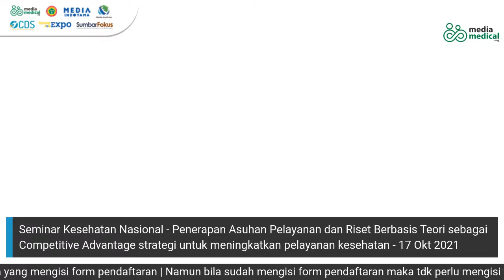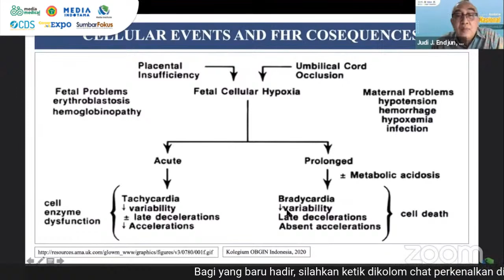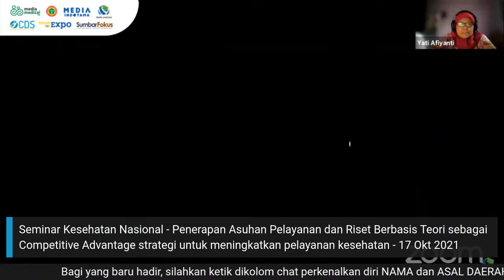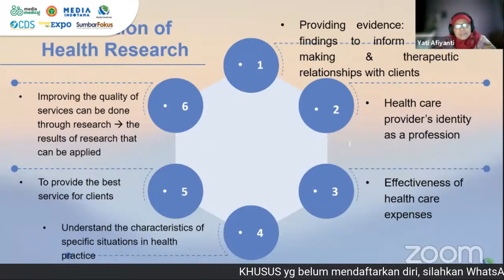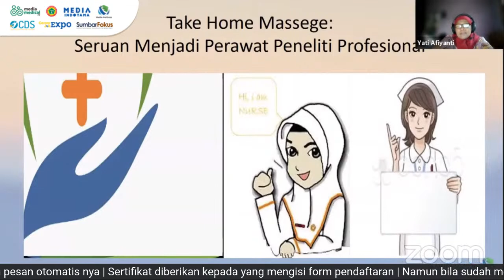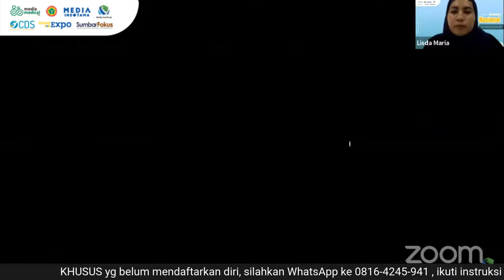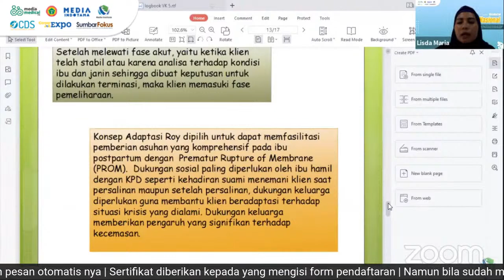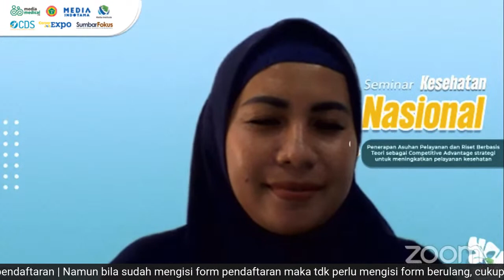Seminar Kesehatan Nasional - 17 Okt 2021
GRATIS SEMINAR KESEHATAN NASIONAL

Mendapatkan Total SKP :
2 SKP PPNI PUSAT

“Penerapan Asuhan Pelayanan dan Riset Berbasis Teori sebagai Competitive Advantage strategi untuk meningkatkan pelayanan kesehatan

🎙️ Narasumber :
▪️Prof. Dr. Yati Afiyanti, S.Kp., M.N (Guru Besar Ilmu Keperawatan Maternitas UI)
"Becoming a Nurse Researcher: From Nursing Science to Practice"
▪️dr. Judi Januadi Endjun, Dipl. Ultrasound., Sp.OG., M.H (RSPAD Gatot Soebroto)
"Kompetensi Bidan dan Perawat dalam Interpretasi CTG terkait Manajemen Pasien Berbasis Bukti"
▪️Ns. Lisda Maria, M.Kep., Sp.Mat.
"Aplikasi Teori Modul Keperawatan Need For Help Wiedenbach dan Adaptasi Callista Roy pada Kasus Ibu Hamil dengan Premature Rupture of Membrane (PROM)"

🔖 Fasilitas :
1. Sertifikat Fisik (bukan elektronik), Biaya pengiriman ditanggung peserta.
2. e-Modul Seminar
3. Ilmu yang bermanfaat

🏷️ Tiket Seminar : GRATIS
By @MediaMedicalOrg
Pendaftaran tutup 16 Oktober 2021 jam 23.59 WIB, atau jika kuota peserta telah penuh.

❗ Daftar Sekarang, ketik :
Nama#Usia#AsalKota

Organized & Supported by :
Media Indotama Expo
Media Medical
PPNI
Sumbar Fokus
CDS
Career Job Expo